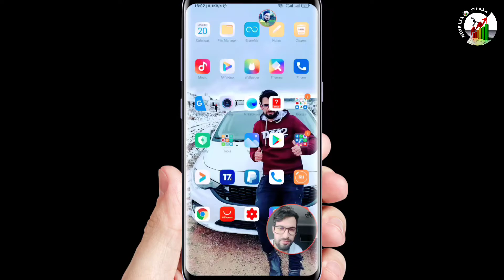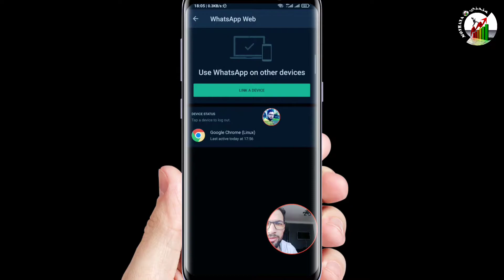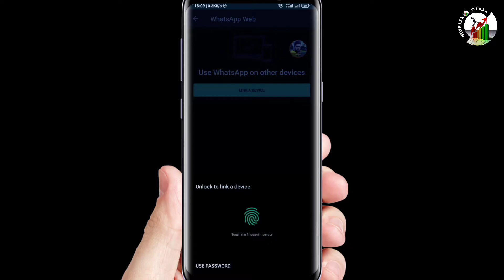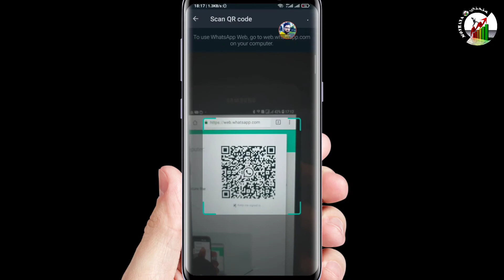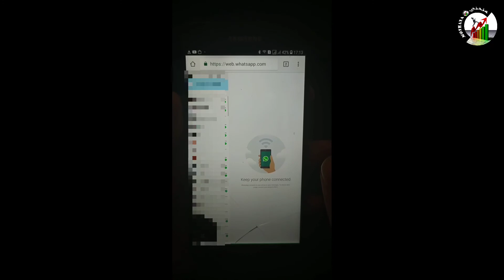مراقبة الواتساب | كيفية حماية رسائل الواتساب الخاص بك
في هذا الفيديو تطرقنا  كيف تعرف هل احد يراقب الواتساب الخاص بك و يقرأ رسائلك و كيفية حماية رسائل الواتساب